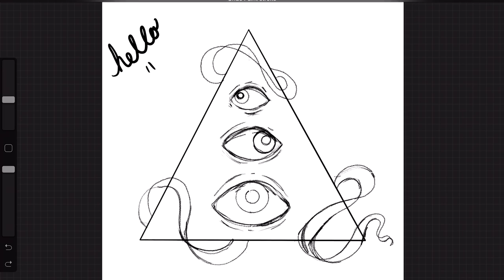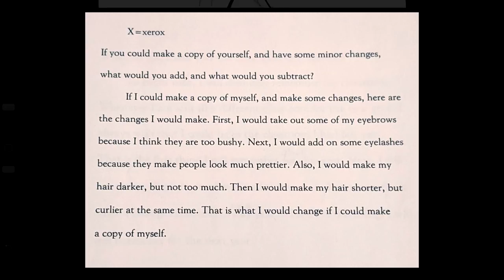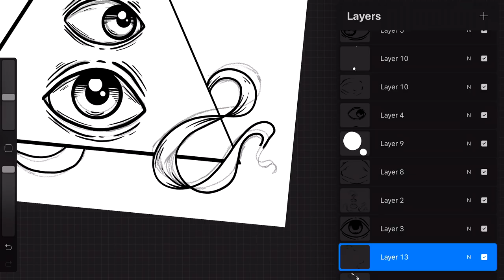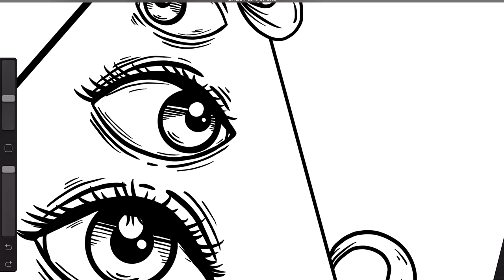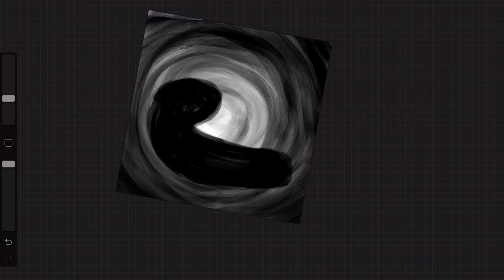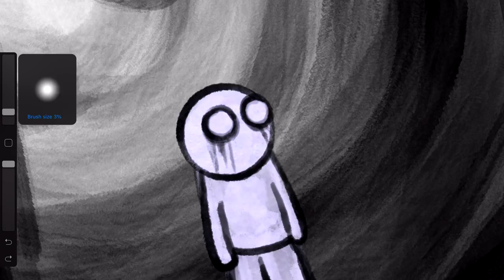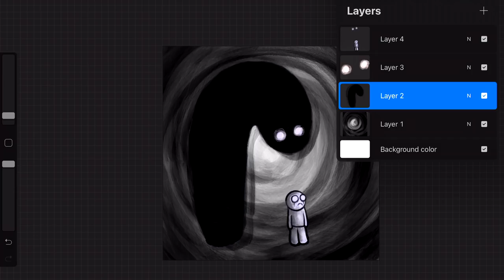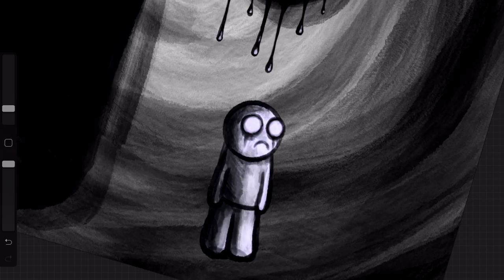Ugly: Living With Chronic Body Dysmorphic Disorder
This video discusses my [long] journey of managing Body Dysmorphic Disorder. Topics include: common symptoms of BDD in adolescents, eating disorders, diagnosis, and treatment. You can learn more and find plenty of resources on the BDD Foundation's

All art in this video was done by me.